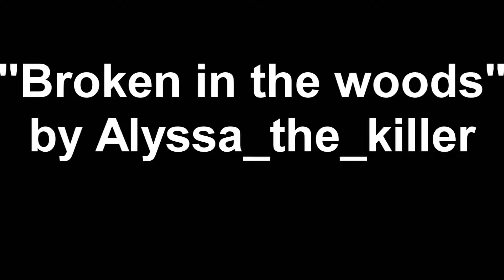Broken in The Woods: A Creepypasta Reading by Dylan Fix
The forests of the world can be a vast and mysterious place, who knows what else lurks there besides the animals we ave come to know, respect...and fear